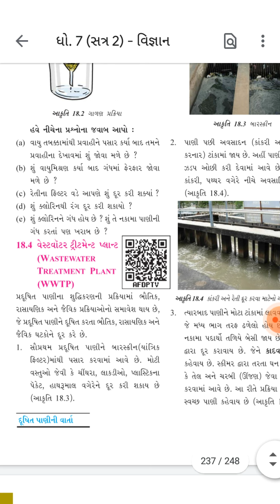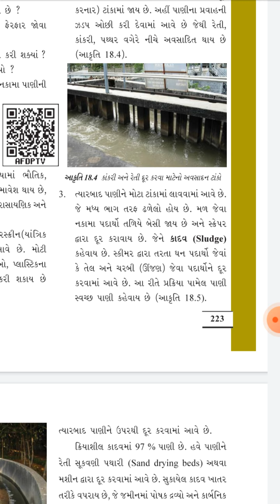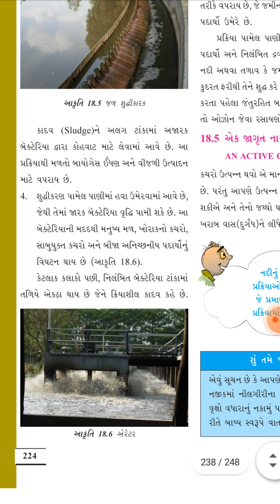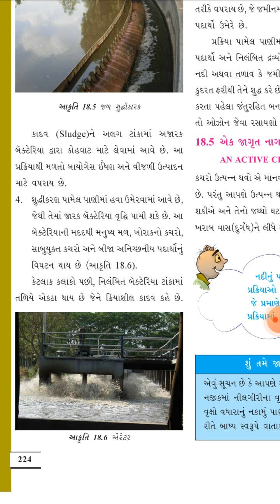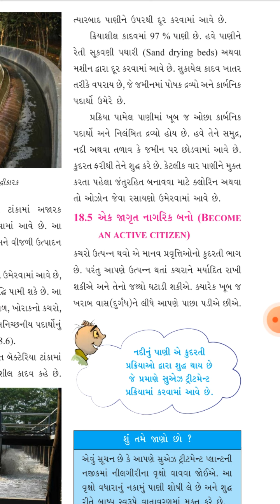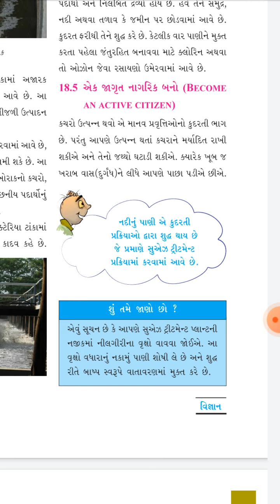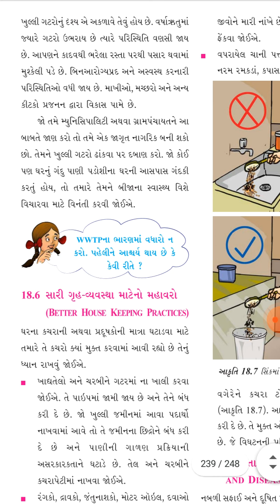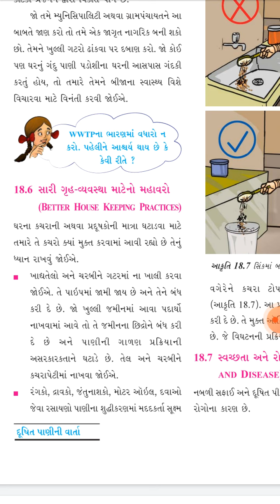std-7 | science | chapter-18 | lecture-3